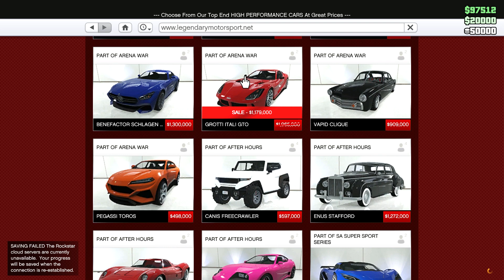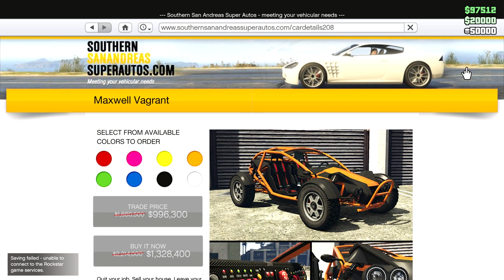DIAMOND IS BACK TO DIAMOND CASSINO HEIST !! WEEKLY UPDATE 22 - 29 APRIL 2021 - GTA V PC ONLINE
HALOO GUYS !! minggu ini ada hal yang special banget, yaitu kembalinya diamond vault ke DIAMOND CASSINO HEIST
yang udah rindu nyopet berlian, gaskannn mnggu ini !!

Akan ada update menarik lainnya loooh.

Tetap semangat para BOSSKUUU...

Music
Twelve Speed - Slynk